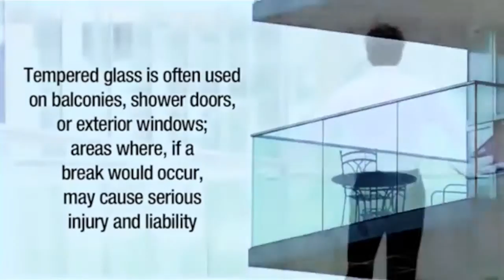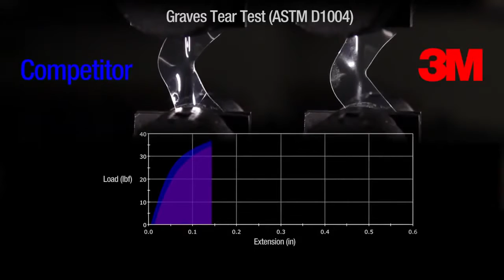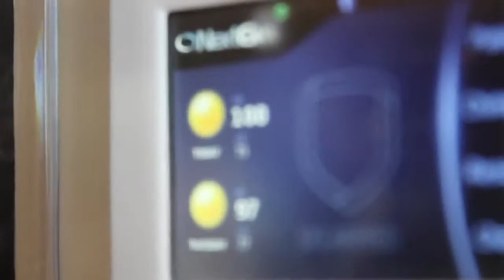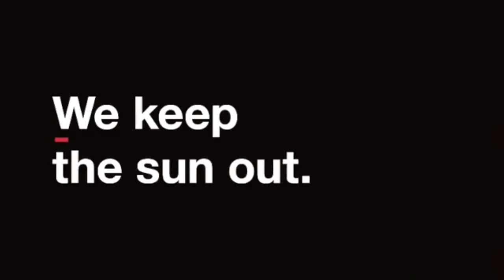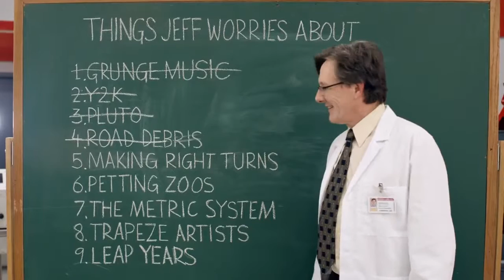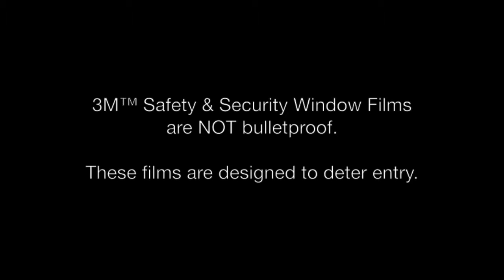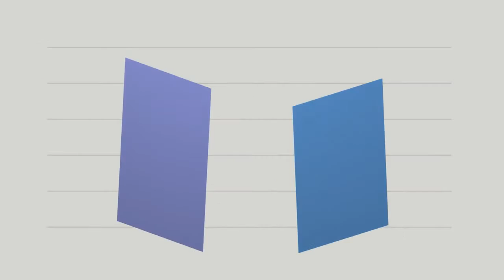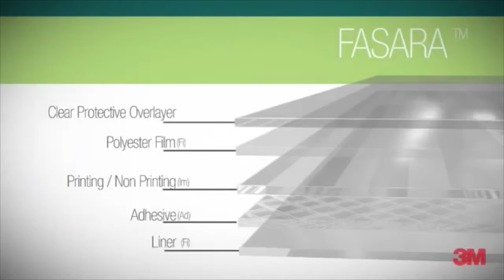3M Window Film Commercial Compilation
This video is for 3M window film dealers to show customers the variety of services we offer